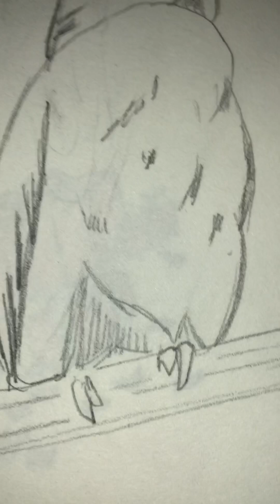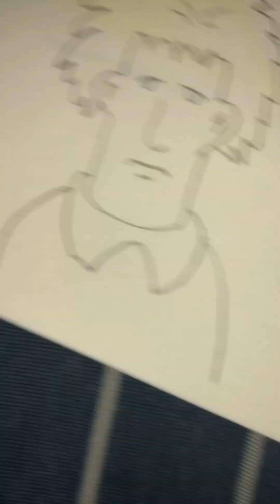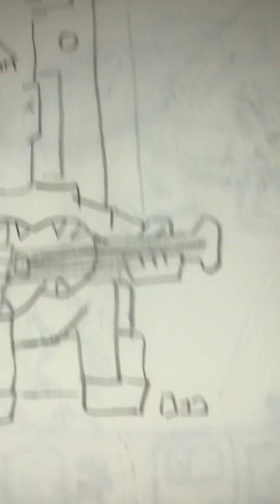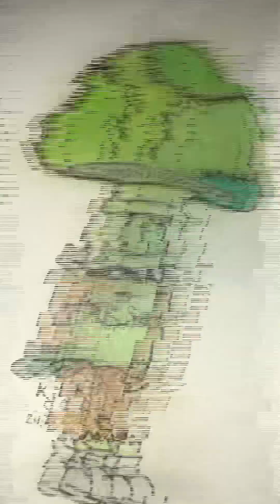Sketchbook Tour. 9/24-1024.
Take a tour of my sketchbook just finished last night.

Featuring lots of halloween inspired
Frankenstein brideoffrankenstein, scoobydoo, beetlejuice, dracula, dadjokes , puns, cute , funny, drawing sketches, mst3k, mosaic marker mixedmedia originalart animals peppers and so much more!